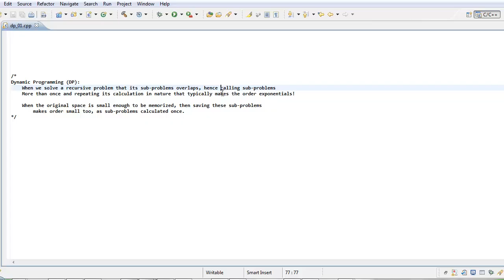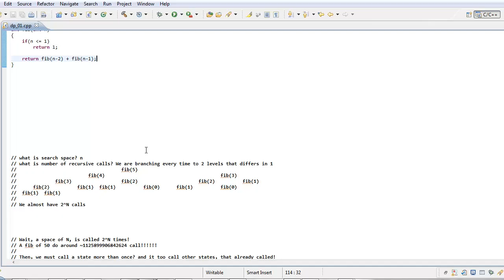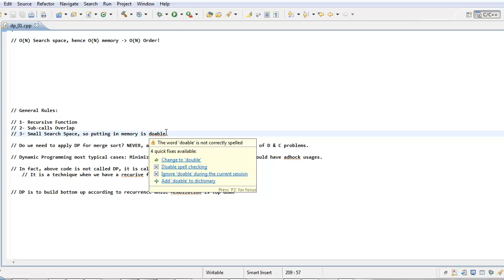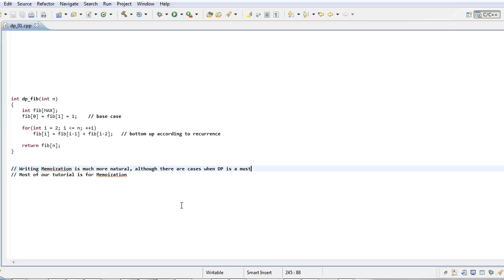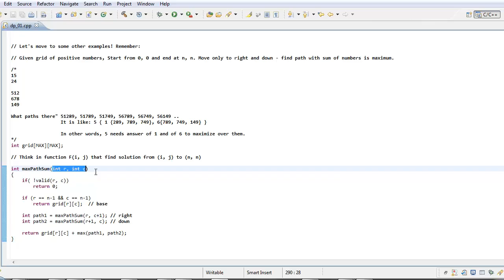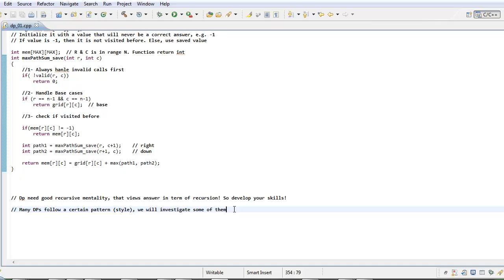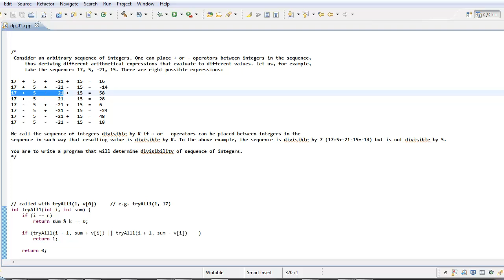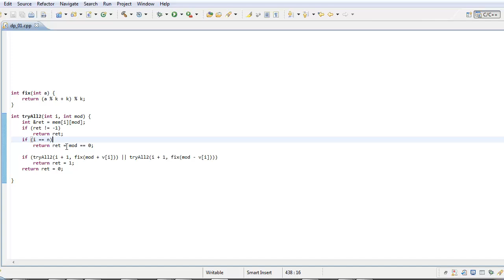Dynamic Programming - Introduction - 1 (Arabic)(English Subtitles)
Content:
- 3 Introduction Examples

Problems: UVA(825, 10337, 11341, 116, 10036)